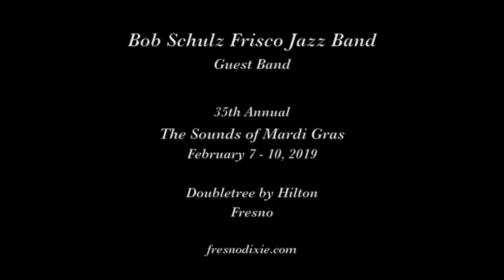Bob Schulz Frisco Jazz Band "Brother Lowdown"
The Bob Schulz Frisco Jazz Band plays "Brother Lowdown" on February 8, 2019 at the Sounds of Mardi Gras in Fresno CA.